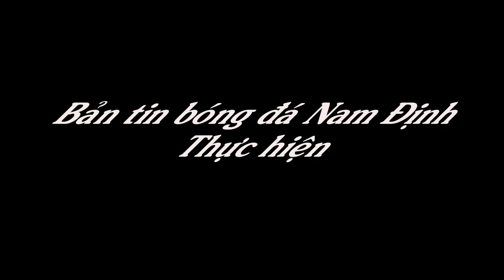CÚ HATTRICK LỊCH SỬ CỦA CẦU THỦ TRẺ VĂN HIỆP TẠI GIẢI SÂN 7 HUYỆN VỤ BẢN 2018